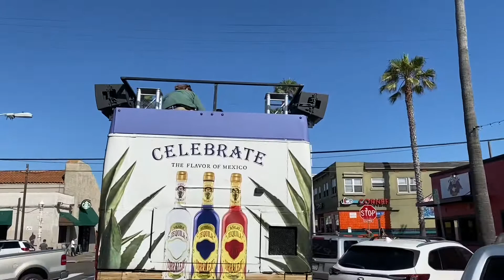La Jolla to Down Town EUC Loop Ride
This is a video of an 50 mile EUC trip around San Diego.